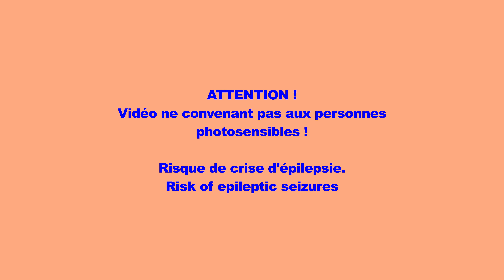MANDELBROT : Mauve en 4K 🟪🟣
Musique : "YACHT" / Density & Time / Bibliothèque audio de Youtube

ATTENTION !
Vidéo ne convenant pas aux personnes photosensibles !
Risque de crise d'épilepsie
Risk of epileptic seizures.

DaVinci Resolve,  Animations, Mandelbrot, Fractales, Couleurs, zoom, Art numérique,